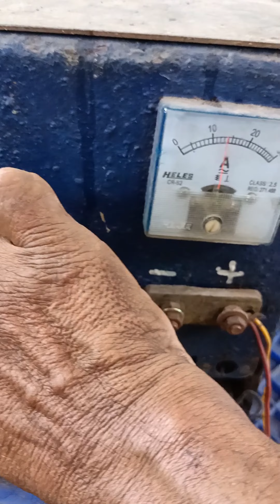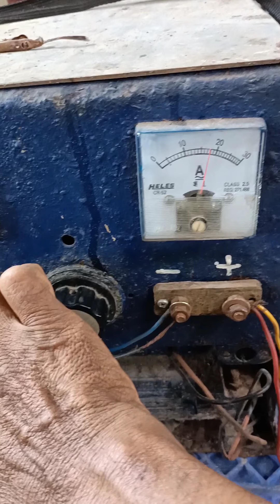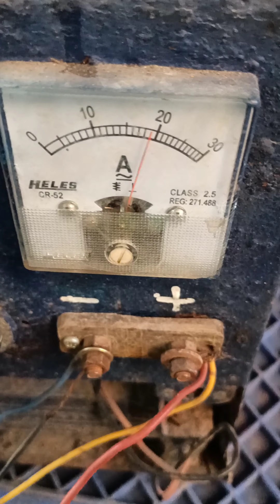Copper Plating on Black Stainless Steel Pipe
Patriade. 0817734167